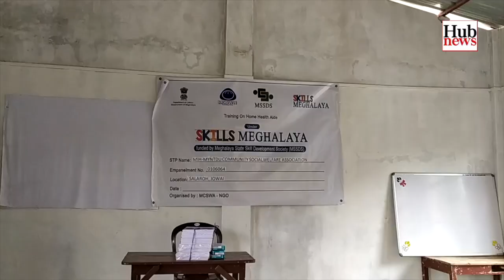Hub News | October 13, 2022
1. Upper Assamo chibana re·anichi, a·a ruanichi sak hajal 34 manderang neng·nikaniko man·a.
2. HITO dol Pulrangko ra·bae jegalaniko mesokna parakata.
3. A·dokni koelarangko palatna, ka·gni kamrangko man·gope policy-ko taria.
4. Turkey a•songo ong•atenggipa ‘Arm Wrestling World Championship’-o M’laya-ni nagok saksa bakko ra•anggen.
5. Jaintia Hills-o Synjuk Rangbah Catholic Parish-ni rikgipa nokko pakwata.
6. West Jaintia Hills-o MSSDS-ni Training program-ko a•bachengata.

Northeast Media Hub - is a multi media production firm based in Meghalaya. It currently produces news content under its brand "Hub News" which is broadcast from various digital platforms. Kindly follow us for latest news and updates. Be Informed. Be Alert Garo News is uploaded in our platform Monday to Saturday at 7 am.